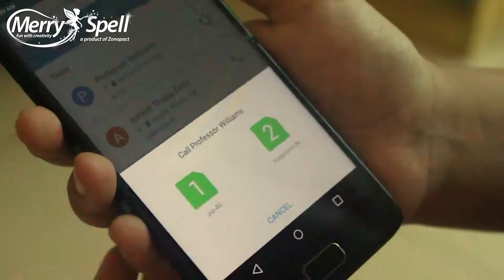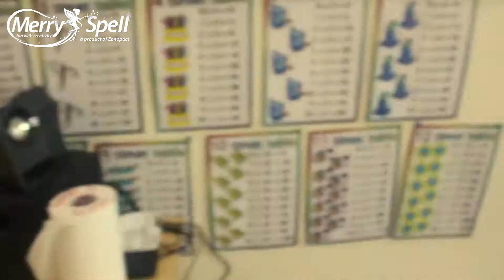Alien Invasion: Rohtak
How will you respond when the Aliens invade our planet? Will you retaliate with your brothers and loved ones? Or will you stand back let everyone die in the battle between humanity and aliens? Unfold the mysterious creatures from outer and know their real identities.